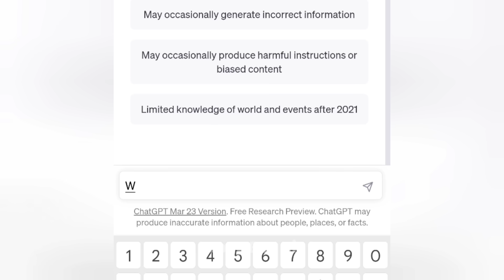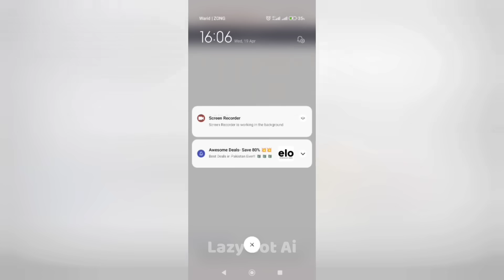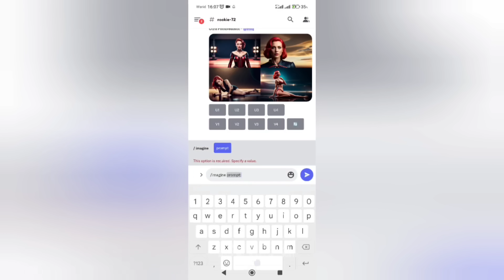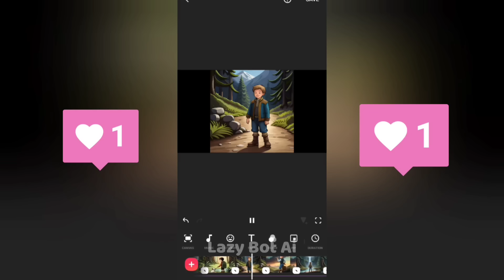How to make animated videos with Chatgpt/ Urdu & Hindi Tutorial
Tools used in this video 👇
1. Chatgpt
2. Elevenlabs
3. BlueWillow Ai
4. InShot Android App

Chapters
00:00 Intro
00:28 Step 1
01:00 Step 2
01:34 Step 3
02:14 Step 4
02:55 Final Video

This video is a comprehensive guide on how to create engaging and entertaining kids stories videos using ChatGPT, a powerful language model based on AI technology. In this video, you will learn how to use ChatGPT to generate unique and creative story ideas that are sure to capture the imagination of young children.

The video will cover the process of creating videos from start to finish, including how to write scripts, create storyboards, record voiceovers, and add visual effects. You will also learn about the best practices for optimizing your videos for search engines and social media platforms, as well as how to monetize your content and earn money from your videos.

Whether you're an aspiring content creator or an experienced storyteller, this video is the ultimate guide to creating captivating kids stories videos that will entertain and educate young children. So, join us as we explore the world of children's storytelling with ChatGPT and AI and discover how you can turn your passion for storytelling into a lucrative source of income.